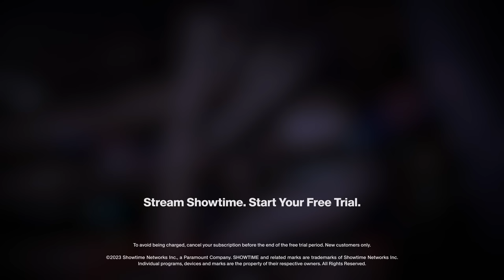Iman Shumpert Thinks Steph Was Afraid To Guard Kyrie In 2016 NBA Finals | ALL THE SMOKE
Iman Shumpert looks back on Kyrie's epic shot in the 2016 NBA Finals that led to the Cavaliers winning the title over Steph Curry and the Warriors.